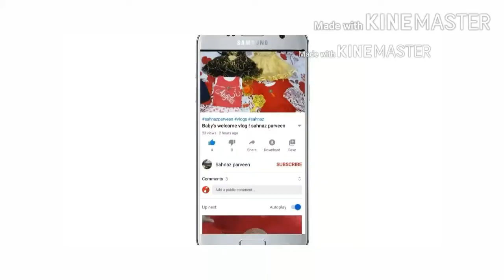Lemon and Honey Facepack ll नीबू और शहद लगाने का सही तरीका- कब और कैसे लगाएँ ।। sahnaz parveen ll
Lemon and Honey Facepack  नीबू और शहद लगाने का सही तरीका- कब और कैसे लगाएँ sahnaz parveen

nimbu aur shahad lagane se face par kya hota hai
nimbu aur shahad lagane se kya fayda
nimbu aur shahad lagane se kya fayda hota hai
how to get naturally glowing skin
how to get naturally glowing skin at home
how to get glowing face naturally at home
how to get glowing skin naturally at home in hindi
how to get glowing skin naturally at home for boy
how to get glowing skin naturally at home in winter
how to get glowing skin naturally at home in india
how to get fair skin at home in 1 week
how to get fair skin for men
how to get fair skin naturally
how to get fair skin at home
how to get fair
how to get fair and glowing skin naturally at home
how to get fair skin permanently